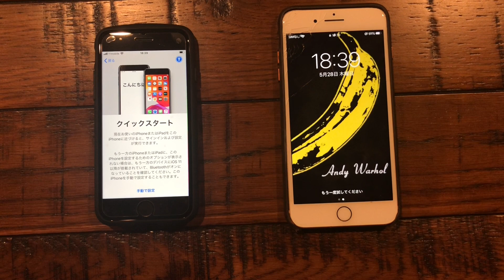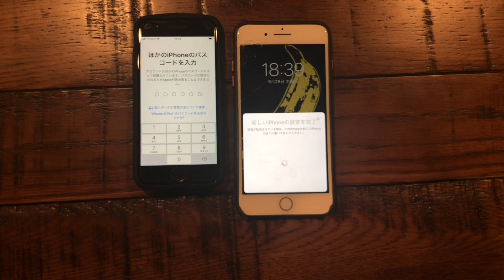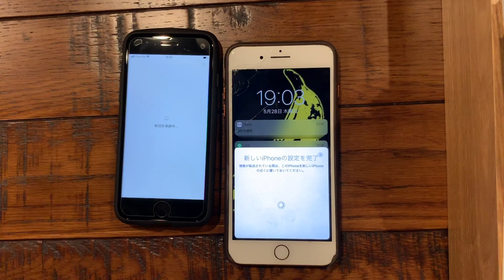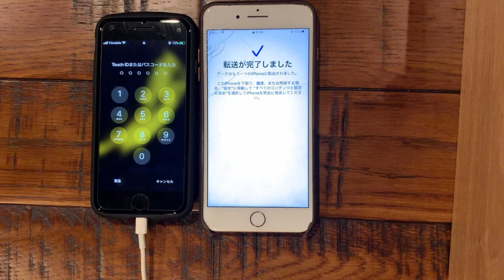【iPhoneデータ移行】クイックスタートでデータ移行する手順を説明します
iPhone SEを買いました！クイックスタートでデータ移行した時の動画で手順を説明します。

キャッシュレスやポイ活、お得情報、便利家電に詳しい(と思っている)スマートな夫婦です👫
皆さんに知って欲しいことをどしどし配信していきます〜📡

妻: はまゆっこ→便利家電を使わないと家事ができない体になってしまった怠け者です。
夫: ひでゆき→よくケチと言われますが、そこまでケチでもありません。キャッシュレスやポイ活、投資が好きです。